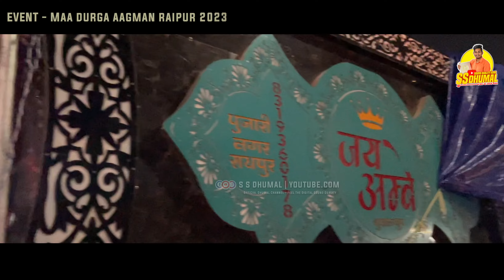भव्य 🙏 Mata Aagman Raipur 2023 में Dhol Baje Re Nagara Baje Na | Dj Dhumal | Jay Ambe Dhumal Raipur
• Cover Topics
maa durga aagman
maa durga aagman raipur
mata sthapna raipur 2023
dhol baje re nagara baje na
dhol baje re nagara baje na dhumal
dhol baje re nagara baje na dj dhumal
dhol baje re nagara baje na jay ambe dhumal
navratri song dhumal